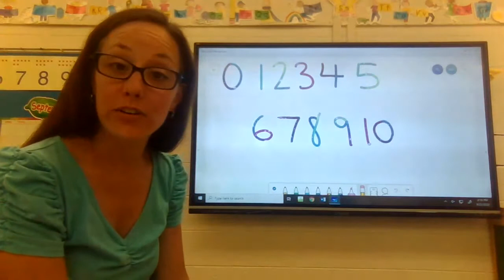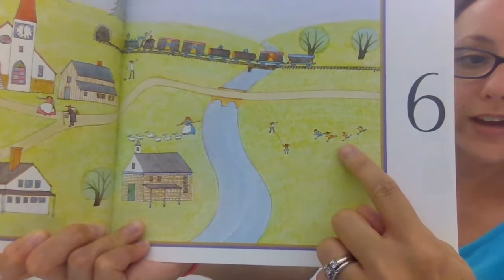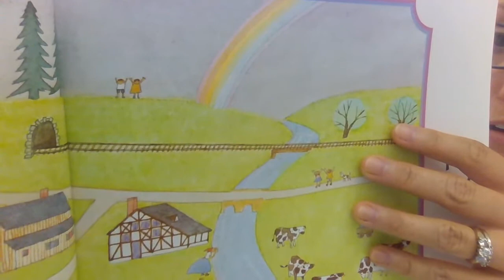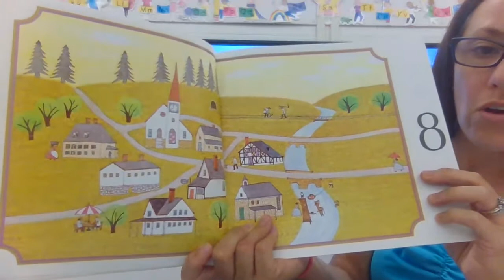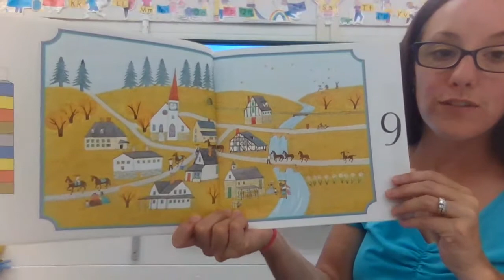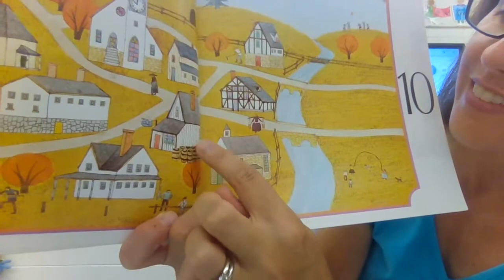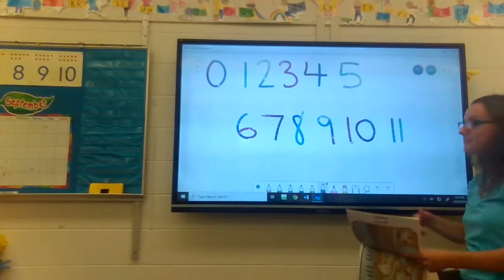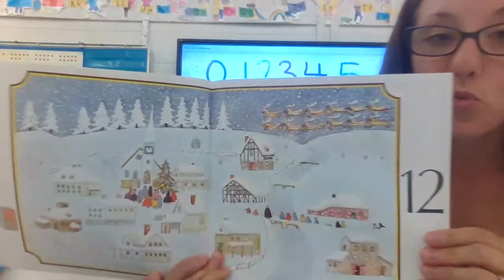Anno's counting 6 to 12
Let's read the rest of the book.